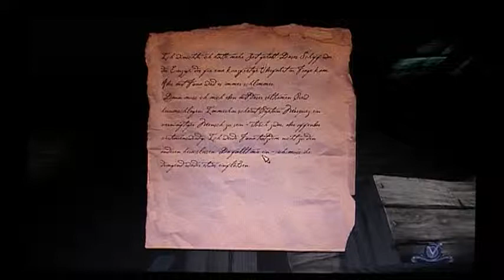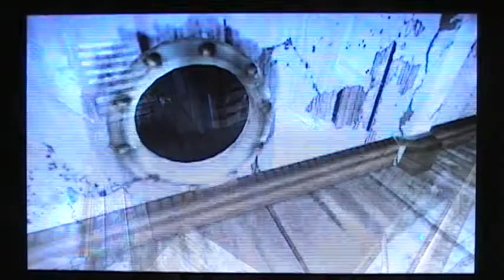Demo Black Sails - Das Geisterschiff Part 5